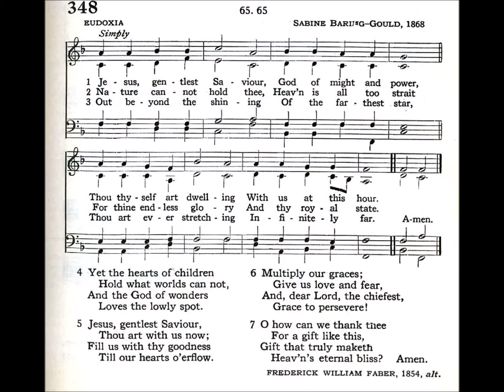Jesus, Gentlest Savior, God of Might and Power (Eudoxia)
Text by: Frederick William Faber 1854
Tune: Eudoxia by: Sabine Baring-Gould 1868

1 Jesus, gentlest Savior,
God of might and power,
thou thyself art dwelling
in us at this hour.

2 Nature cannot hold thee,
heaven is all too strait
for thine endless glory
and thy royal state.

3 Out beyond the shining
of the furthest star
thou art ever stretching
infinitely far.

4 Yet the hearts of children
hold what worlds cannot,
and the God of wonders
loves the lowly spot.

5 Jesus, gentlest Savior,
dwelling in us now,
fill us full of goodness
till our hearts o'erflow.

6 Multiply our graces,
chiefly love and fear,
and, dear Lord, the chiefest,
grace to persevere.

7 O how can we thank thee
For a gift like this,
Gift that truly maketh
Hevean's eternal bliss?